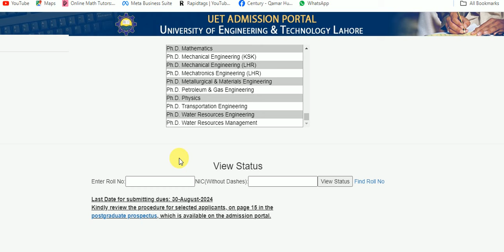How to Apply for UET Hostels | UET Lahore Admissions 2024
The University of Engineering and Technology, Lahore (UET Lahore) is a public university located in Lahore, Punjab, Pakistan specializing in science, technology, engineering, and mathematics (STEM) subjects. It is the oldest and one of the most selective engineering institutions in Pakistan.Every year around 40,000 candidates appear in ECAT while there are around 3,045 fully subsidized (A1 & A1-M) and partially subsidized (A2 and A2-M) seats available in UET Lahore and its campuses, making the selection ratio of 7.6% in ECAT based disciplines.

History and overview
Founded in 1 January 1921 in Mughalpura, a suburban area of Lahore, as Mughalpura Technical College, it later became the 'MacLagan Engineering College', a name given to it in 1923 after Sir Edward Douglas MacLagan, the then Governor of Punjab, who laid the foundation stone of the main building, now called the Main Block. In 1939, the name was again changed to Punjab College of Engineering and Technology, and a Civil Engineering degree was also started in the college. At the time of partition, part of the college relocated to India, called East Punjab College of Engineering. In 1954, a bachelor's degree program in mining engineering was started. In 1962, it was granted charter and was named the West Pakistan University of Engineering and Technology, Lahore. During the 1960s, bachelor's degree programs were started in chemical engineering, petroleum and gas engineering, metallurgical engineering, architecture and city and regional planning. In 1972, it was officially renamed the University of Engineering and Technology, Lahore. By the 1970s, it had established a score of master's degree programs in engineering, architecture, city and regional planning and allied disciplines. Several Ph.D. degree programs were also started. A second campus of the university was established in 1975 in Sahiwal which was relocated to Taxila in 1978 and became an independent university in 1993 called the University of Engineering and Technology, Taxila.

Today, it is widely considered one of the best and most prestigious engineering universities in Pakistan where more than 50,000 students apply for admission every year.

The university, as of 2016, had a faculty of 881 people of which 257 had doctorates. It has a total of 9,385 undergraduate and 1,708 postgraduate students studying. It has a strong collaboration with the University of South Carolina, University of Manchester and the Queen Mary University of London and has conducted research funded by Huawei, Cavium Networks, Microsoft and MontaVista. It is one of the highest ranked universities in Pakistan with domestic rankings placing it as the third best engineering school in Pakistan while QS World University Ranking put it as 236th in world in the category of Engineering & Technology in the year 2024. It is also ranked 101-150 in the category of Petroleum Engineering, 201-250 in Electrical & Electronics Engineering, 251-300 in Mechanical Engineering, 351-400 in Chemical Engineering and 401-450 in Computer Science & Information Systems in the world by the same publication in 2024. Meanwhile, in Asia the university ranking is currently ranked at No. 165th. As of 2023, Computer Science is the highest-merit and most sought after discipline at UET Lahore (at Undergraduate Level).

Aerial Panorama of UET Lahore and its surrounding
The government of Punjab commemorated the 100th anniversary of UET by issuing a Commemorative coin and a Postage stamp in January 2022.